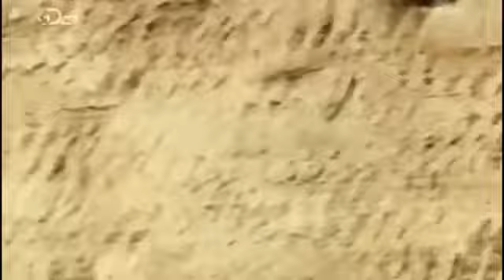Firstest animal on earth 300KPH